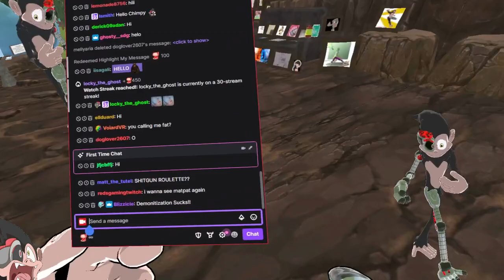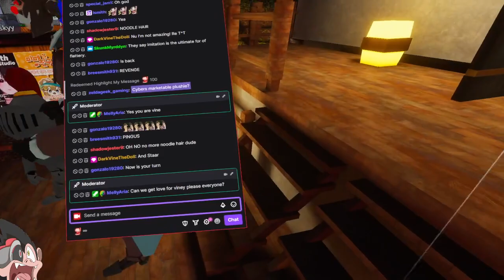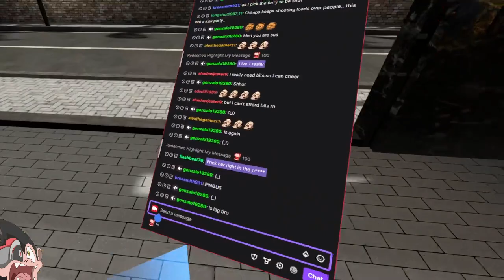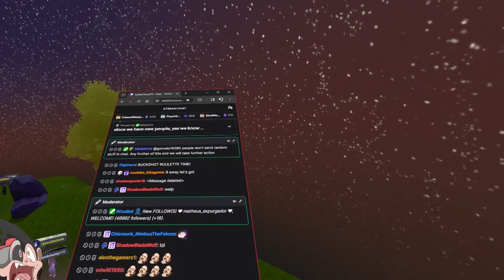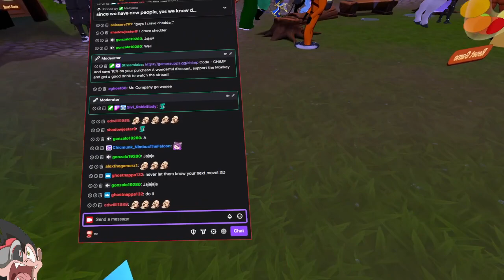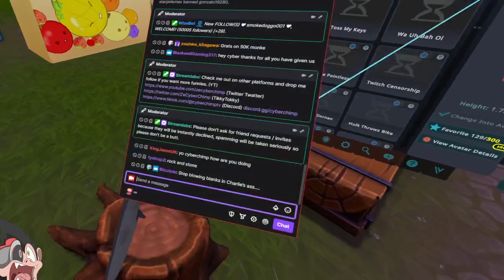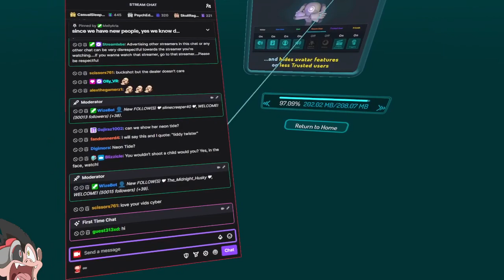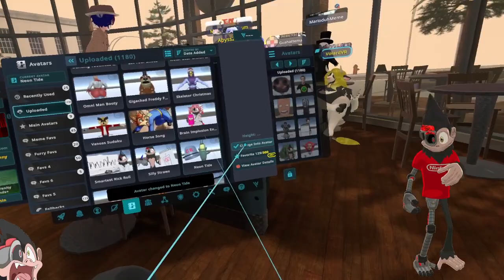1 16 24 CyberChimpTV Shotgun Roulette New Avatar VRChat Trolling